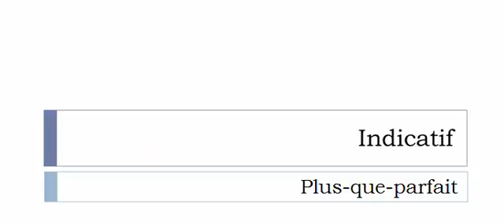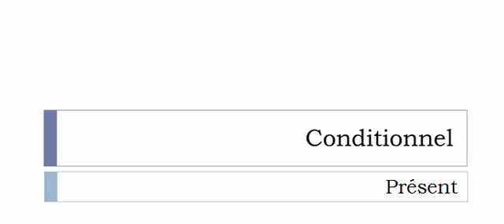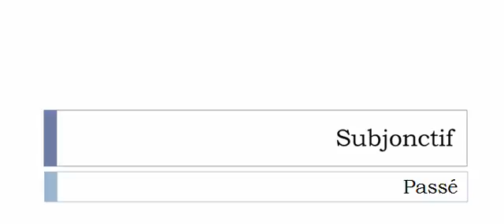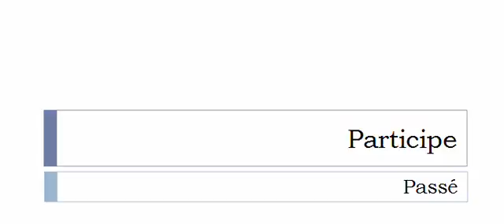French conjugation = Provigner